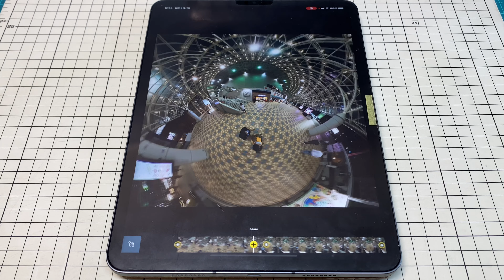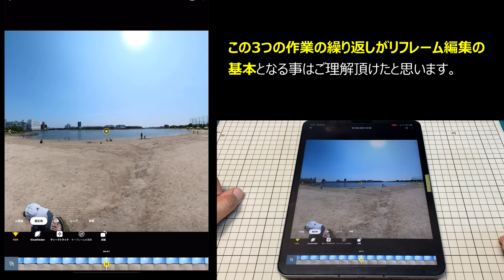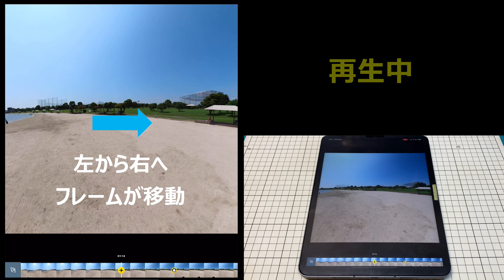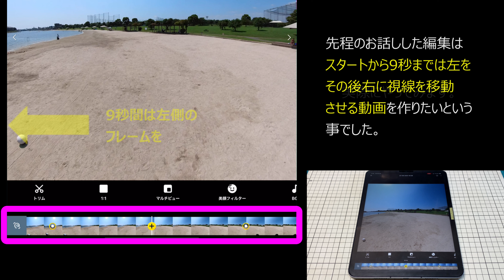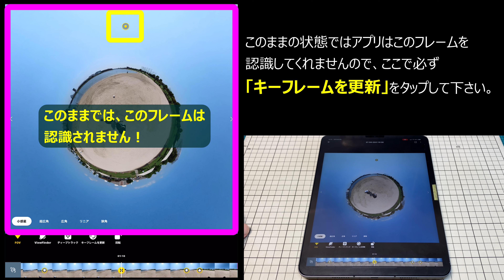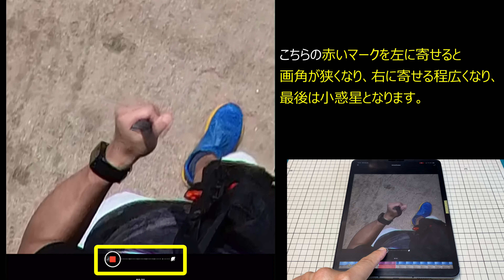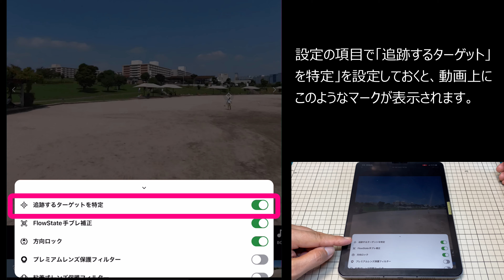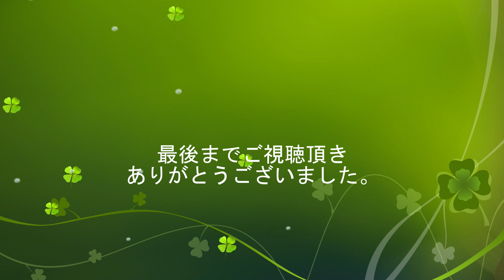【最新版Insta360アプリの使い方解説３】2021年10月最新版Insta360アプリの使い方解説Part3 リフレーム編集の基本から更なるレベルアップをするために、編集の調整について深堀します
みなさんこんにちは、動画をご覧頂きありがとうございます。
本日は前回からの引き続きとなります、アプリ解説編Part３です。

今回のPart3ではリフレーム編集の基本から更なるレベルアップをするために、アルバム項目から行う事が出来る編集や調整について深堀をしていきたいと思います。

【解説している機材】
Insta360 ONE X2（Amazonアソシエイト）

0:00オープニング
0:15本日の動画内容
1:11前回Part2の復習
2:17キーフレームの変更方法
4:29リフレームの動きの調整方法
9:05キーフレームの表示項目
13:44ディープトラック
16:04感想・エンディング

Insta360ONEX2 # Insta360アプリ取扱説明書